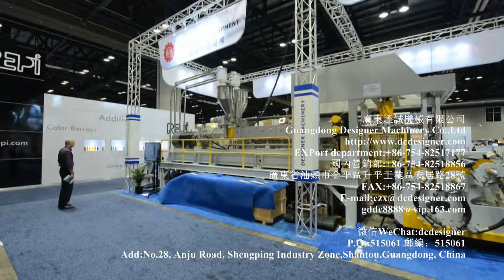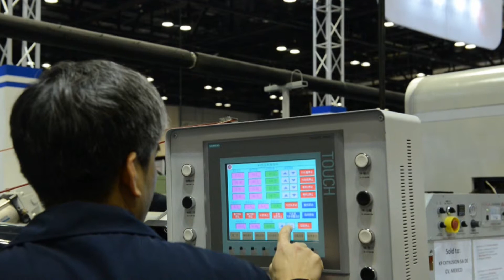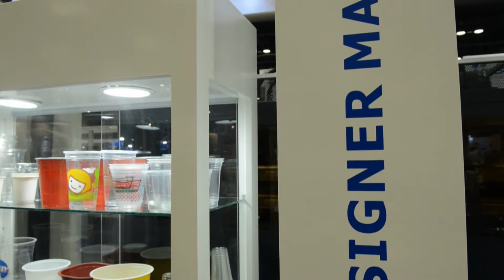PET cups production line at NEP Expo Orlando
NPE EXPO at Orlando, USA.
PET twin screw sheet extruder+F70B-S150 to produce PET cups in-line. 30 cycles/min.